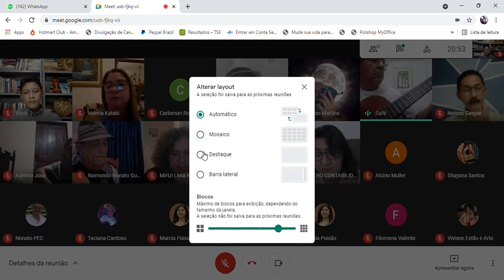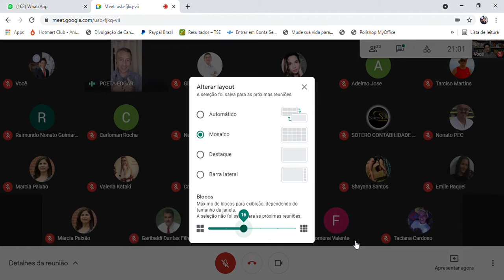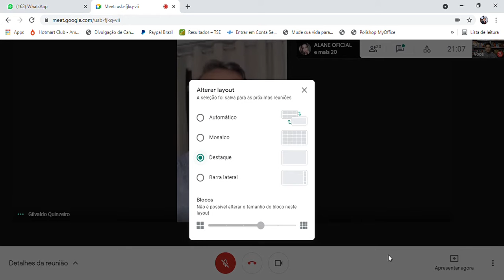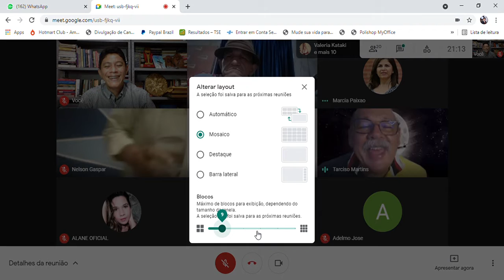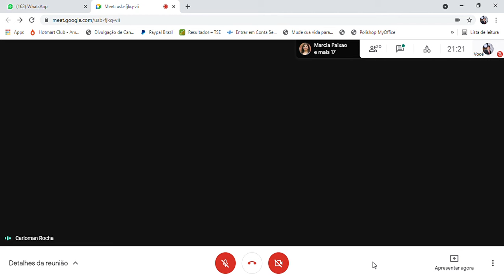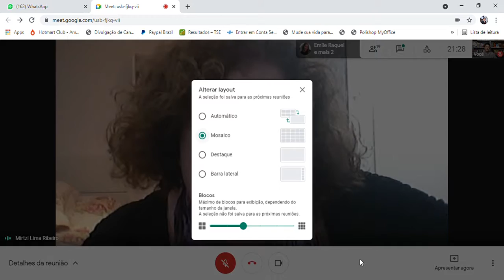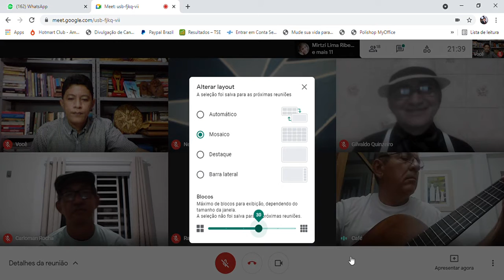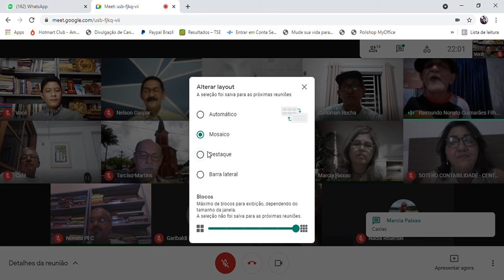Sala de Gestão de Ideias - Dia dos Namorados (12.06.21) 03